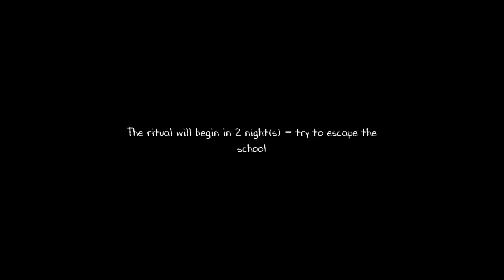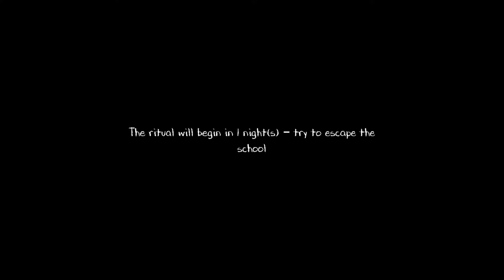Evil Nun 2 Gameplay || TAMIL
🎮 Game About 🎮
Evil Nun is back, but this time get ready for a different level of horror in the Nun games school!